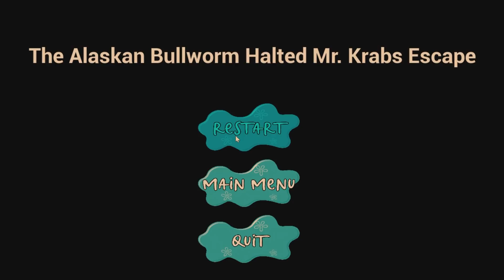GRAND THEFT KRAB!! | Mr. Krab's Tax Evasion!!